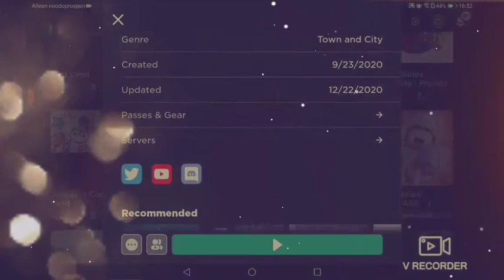Exploring ROBUDDIES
We found a new game